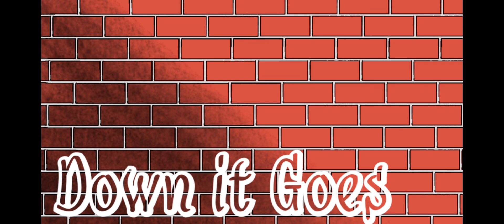Down it Goes (Original Song)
Brick